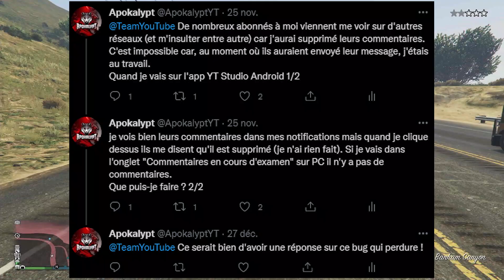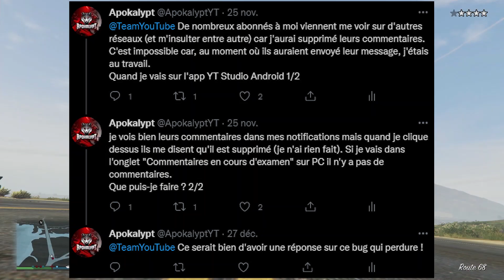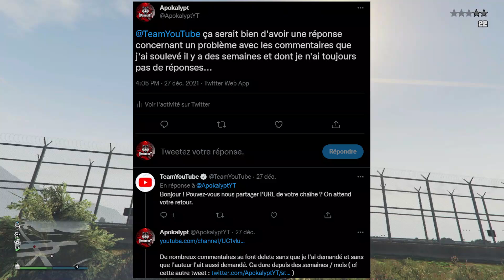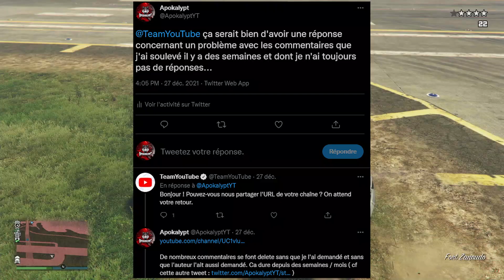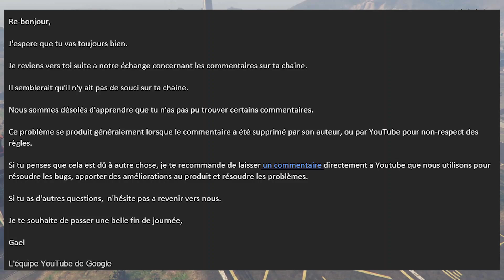YOUTUBE EST CASSE | LE GIVEAWAY YOUTUBE EST REMIS EN CAUSE...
Dans cette vidéo je vous explique les problèmes rencontrés avec YouTube pour le giveaway préalablement publié...